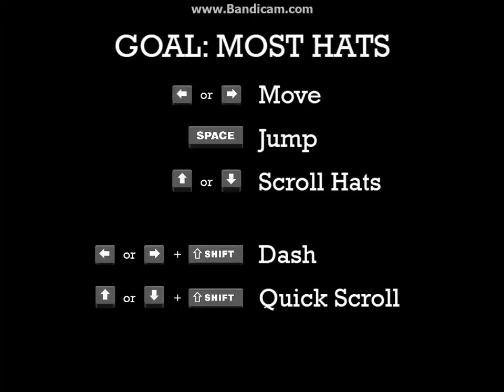MaxGentlemen - Silata Ep 1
Max Gentlemen